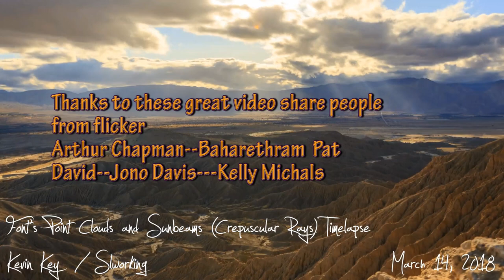High Yellow( banjo music -fiddle tune)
a fiddle tune Henry Reed played --adapted to  banjo